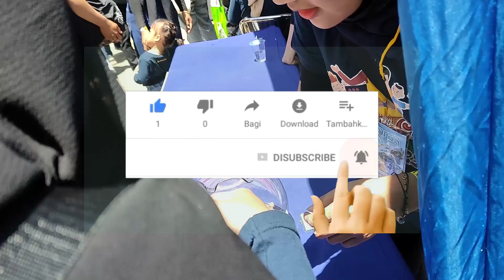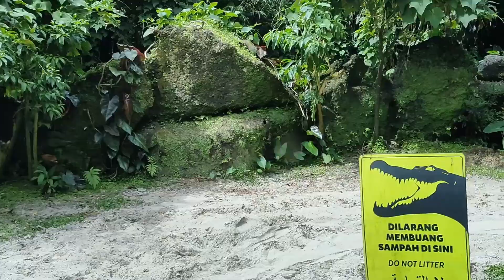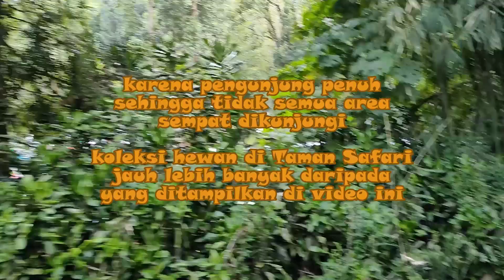Lihat aksi HEWAN yang lagi pada MAGER. lucu tapi ngeri. Kebun Binatang TAMAN SAFARI CISARUA, BOGOR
Assalamu 'alaikum wr wb Dalam video kali ini kami ajak teman2 wisata ke Taman Safari dalam acara Family Gathering.

Oleh karena ini bukan acara pribadi, sehingga kami kurang leluasa dalam membuat video.
Music info :
🎵 Track Info:
Title: Safety Net by Riot
Genre and Mood: Country & Folk + Happy
🎵 Track Info:
DIZARO - Safari [FREE TO USE]